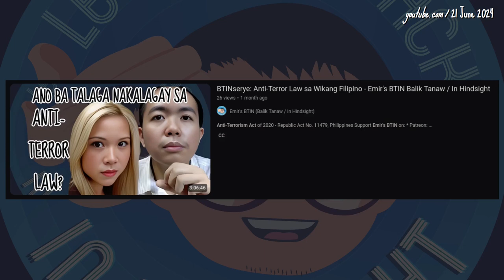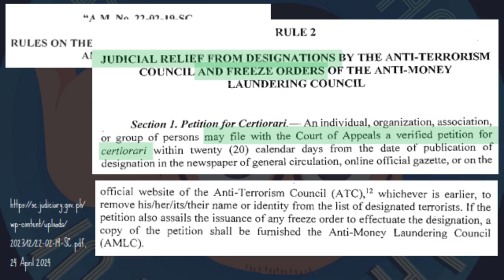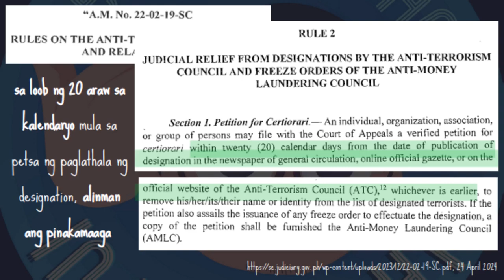Intro Petisyon Certiorari Anti-Terror Law sa Wikang Filipino Short Part 20 - Emir's BTIN